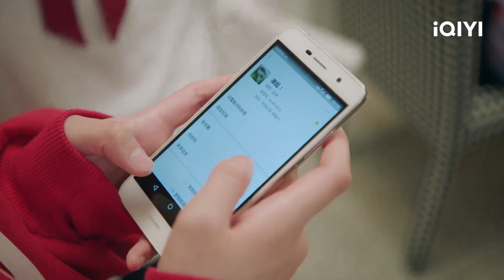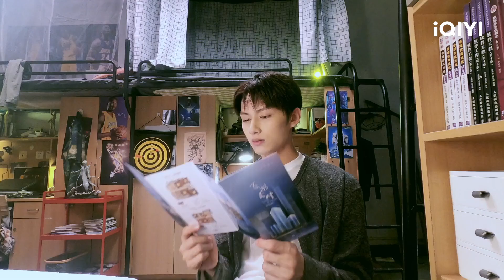Ling Chao Posted on Moments to Declare Sovereignty | Exclusive Fairy Tale EP20 | 独家童话 | iQIYI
【Introduction 】"Exclusive Fairytale" is adapted from the popular IP novel "Once We Come Across Love." The series is directed by Gong Yushi, known for "Drinking the Clear Rain After the Lake," and stars Wen Junhui (GOING SEVENTEEN 2020), and Zhang Miaoyi (Let's Meet Now). The story follows the sensitive and independent overachiever Ling Chao (played by Wen Junhui) and the carefree and adorable underachiever Xiao Tu (played by Zhang Miaoyi). They have known each other since birth and have a love-hate relationship as childhood friends. With the help of their parents and friends, they eventually embark on a sweet and romantic journey. Whether in kindergarten, elementary school, middle school, or high school, Ling Chao and Xiao Tu are like a pair of bound and inseparable commodities. They cannot shake off their connection no matter how much they try. It is only when Xiao Tu mistakenly believes that she has feelings for Yin Zihan (played by Xiong Aobo) and nearly breaks up with Ling Chao that he realizes the indispensable place Xiao Tu holds in his heart.
【Cast】Jun,MiaoyiZhang